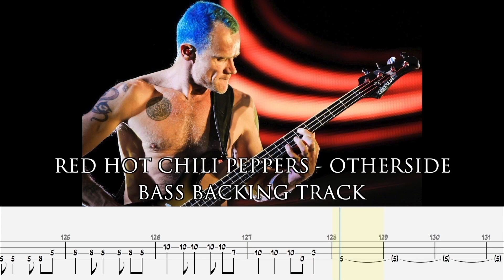RED HOT CHILI PEPPERS - Otherside [BASSLESS BACKING TRACK + TAB]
ROCK FACTORY